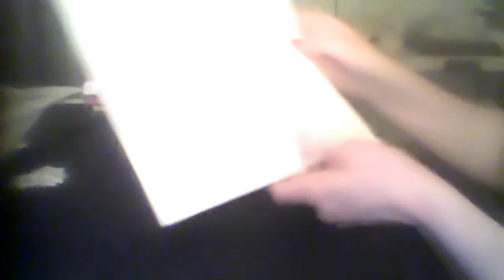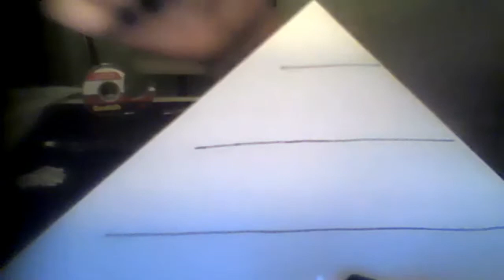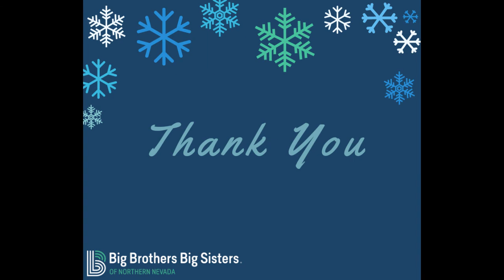VPA Snowflake Craft 1 22 21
A paper snowflake craft.